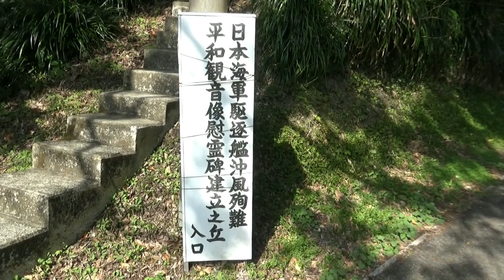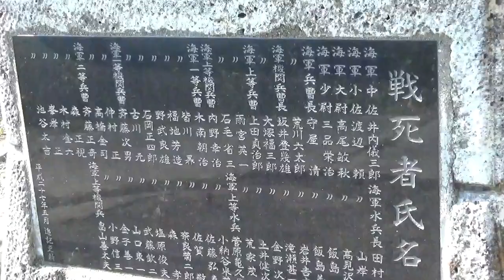太平洋戦争の最中、勝浦沖でアメリカ海軍の潜水艦トリガーの雷撃を受け沈没した駆逐艦「沖風」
勝浦灯台の近くに勝浦沖でアメリカ海軍潜水艦トリガーの雷撃を受け沈没した駆逐艦「沖風」の乗組員の御霊を忍ぶ勝浦平和観音像慰霊碑があります。勝浦沖で戦争が行われていたなんて、この場所から海を見て想像できません。
参考資料：Wikipedia